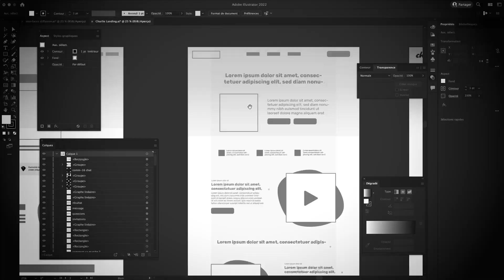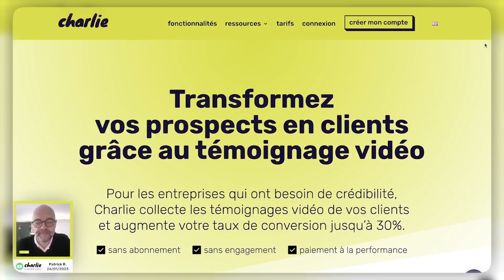J'ai failli FERMER mon entreprise ! - [32]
YourCharlie t'aide à obtenir des témoignages vidéo authentiques de tes clients.

Je suis Mélanie PIN, je travaille à temps plein sur mon entreprise Getinshoot.
Ici, je partage avec toi mes apprentissages, les découvertes et l’avancée de ma startup.
Que du contenu gratuit pour t’aider à te lancer et t’inspirer.